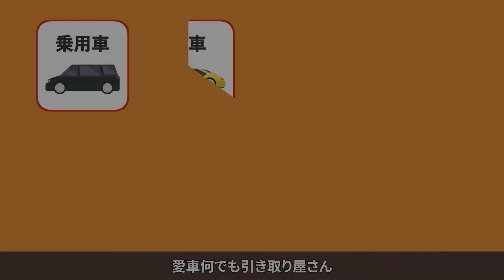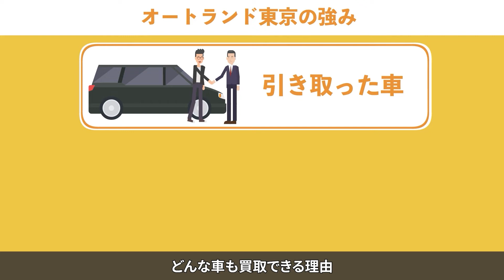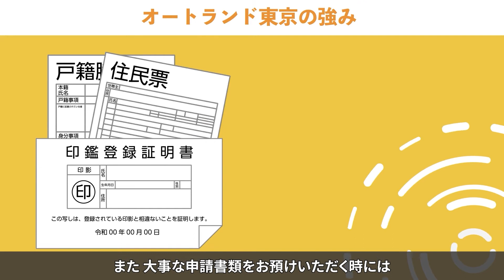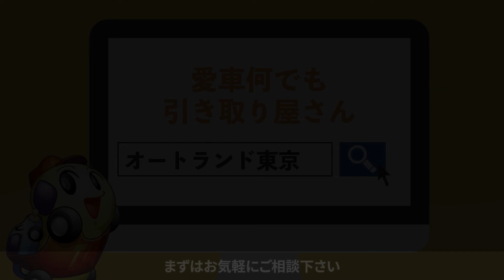JENERGY_WORKS_FILE_オートランド東京_BRANDSONG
愛車何でも引き取り屋さん、株式会社オートランド東京の歌
年数の経過した中古車、廃車、事故車、故障車等々、
何でも買取り査定致します
私有地等への不当放置車でお困りの方もご相談下さい
(営業エリアは関東圏です)